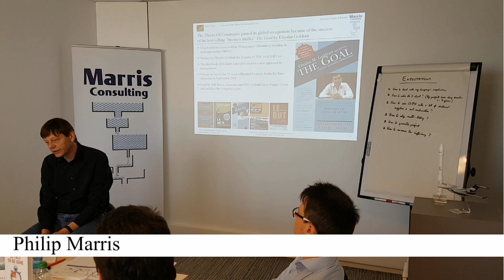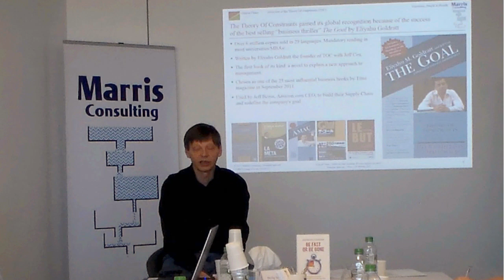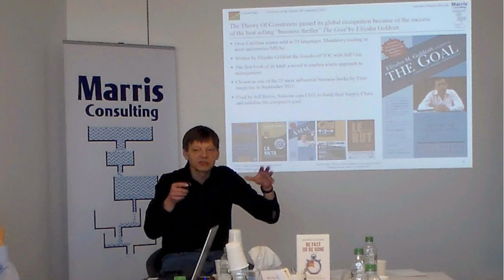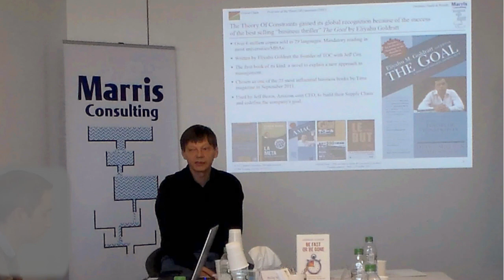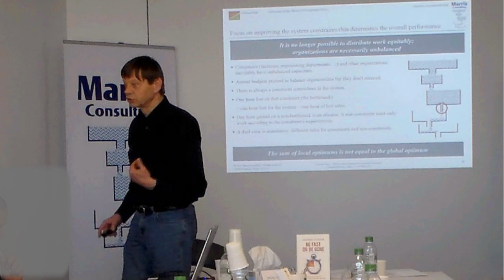Theory Of Constraints' growing pertinence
The Theory Of Constraints is more and more pertinent in today's world of volatile uncertain demand in which it is not possible to distribute the work evenly throughout an organization. One resource will necessarily have a greater workload than the others; it will become the capacity constraint of the system. We must therefore identify the constraints and manage them accordingly.

This video by Philip Marris, a Theory Of Constraints expert with over 30 years implementation experience in over 250 companies throughout the world, is a short extract of one of his one day training courses.

Philip Marris is the CEO of Marris Consulting, a management consulting firm dedicated to manufacturing companies' operations and projects.
Motto: Factories, People & Results